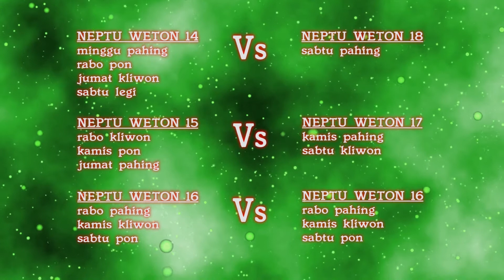Cek Di sini Prediksi Nasib Baik untuk Perhitungan Weton Jodoh Ketemu 32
Prediksi kali ini, membahas keberuntungan untuk pasangan dengan satuan Weton Jodoh Ketemu 32. Bagi kalian yang memiliki jumlah satuan weton 32 dengan pasanganmu akan dipastikan lanjut dan bisa dianggap lancar. Hal ini dikarenakan ada sisi kebaikan dari jumlah satuan tersebut.

Untuk satuan pernikahan ini memiliki beberapa kebaikan seperti yang ada di video diatas.